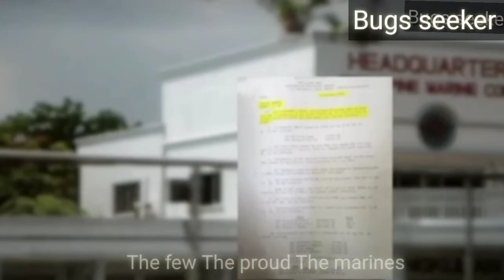President Bong Bong Marcos attend the 72th birthday of PHILIPPINES MARINES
President BONG BONG MARCOS assures the full support of arm forces to protect the stability of our country